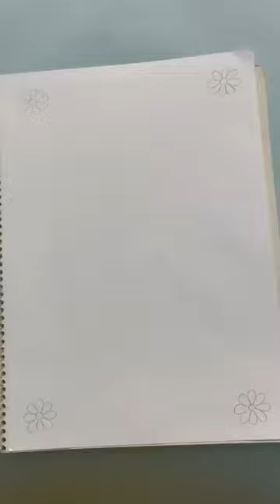Title page border design|Project border design